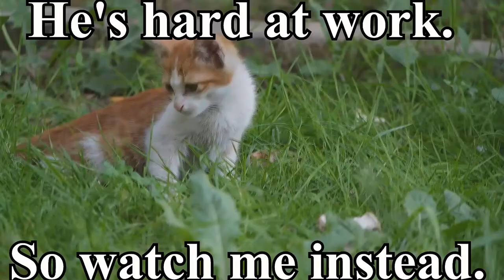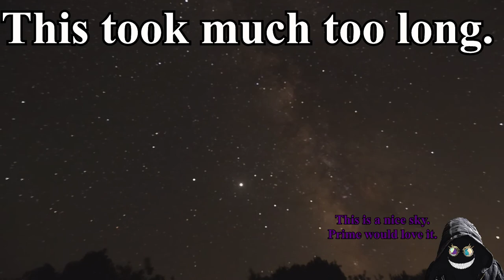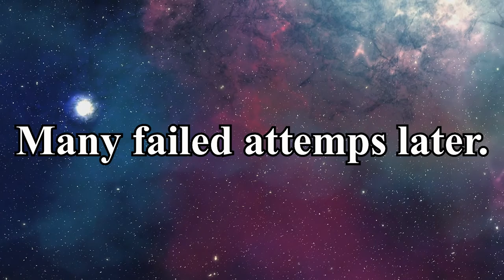Dung Beetle Hill | Webbed Part 3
One last component is needed for us to fly to the birds nest and it is on top of the home of the Dung beetles.